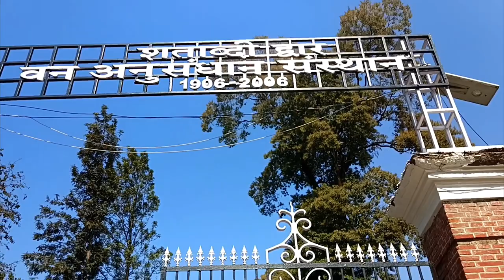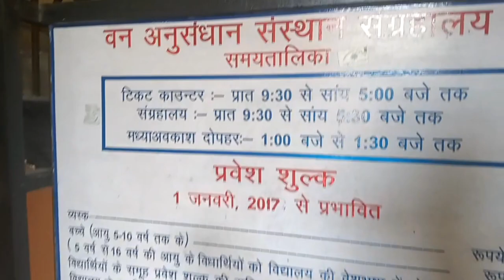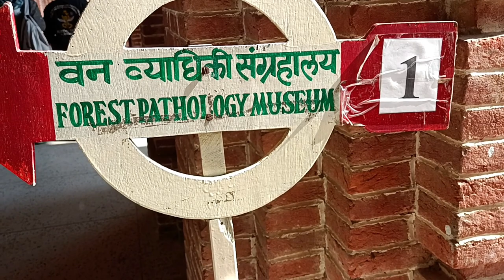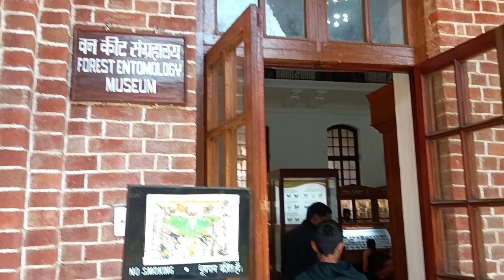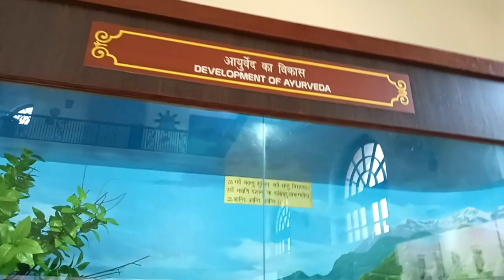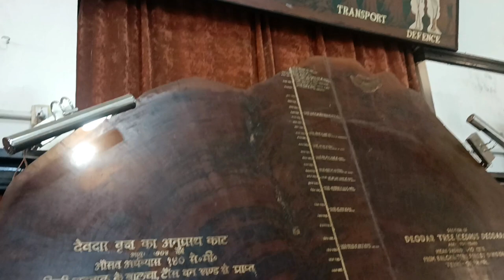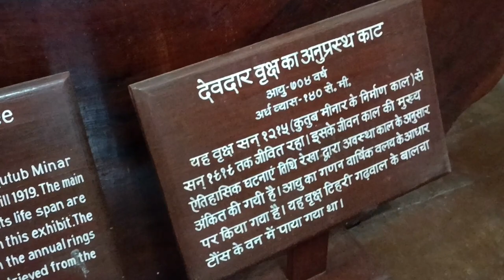FRI (Forest Research Institute) Dehradun, Uttarakhand | वन अनुसंधान संस्थान